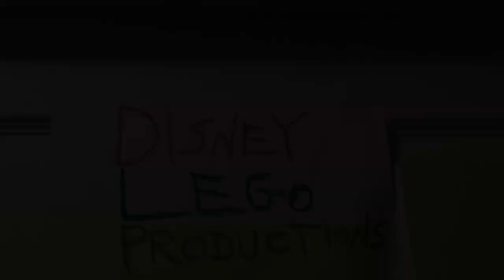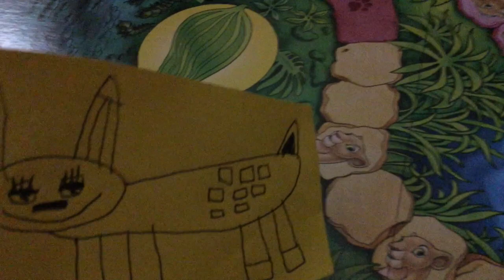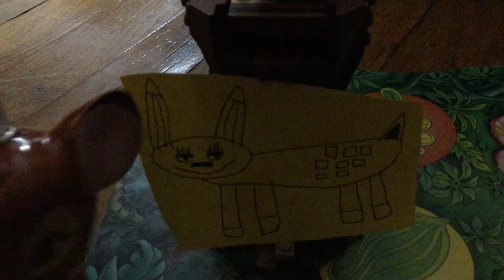The Enchanted Forest - True Love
The Animal Saga